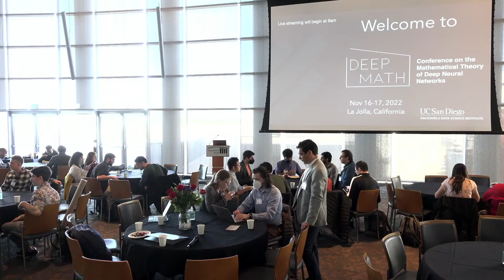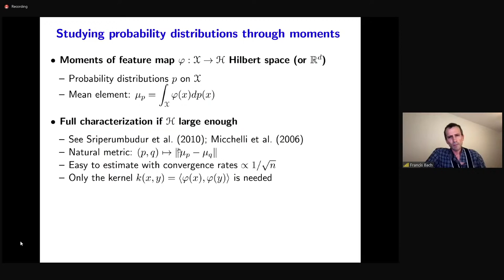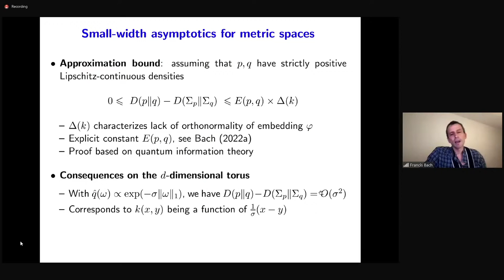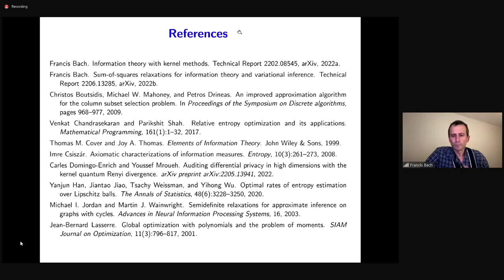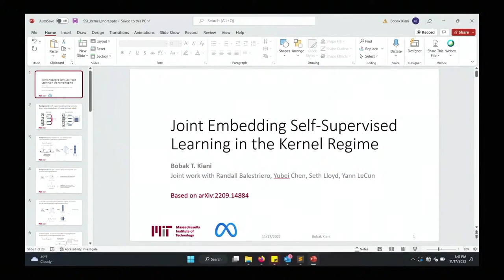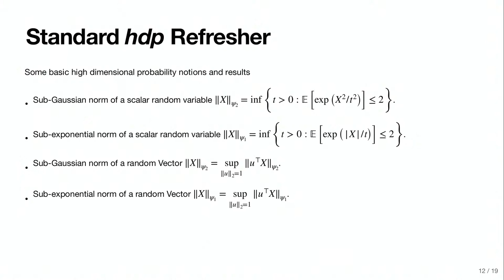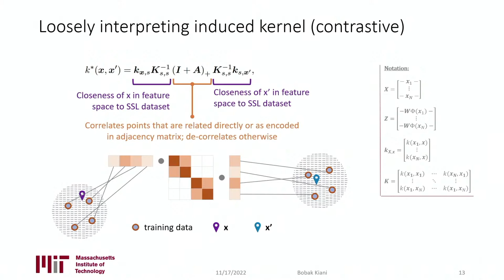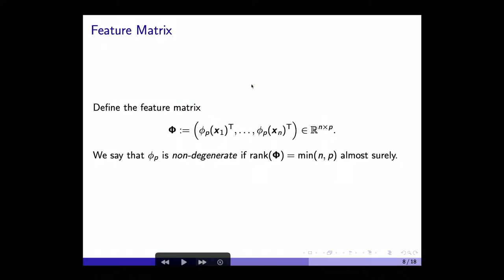DeepMath 2022 Day 1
This is the official livestream for DeepMath 2022, the Conference on the Mathematical Theory of Deep Neural Networks.